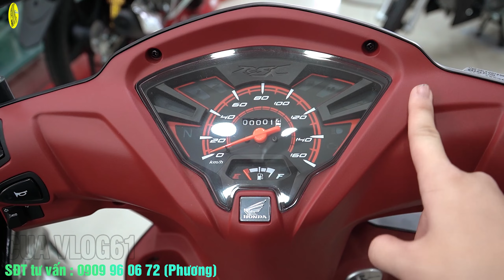WAVE RSX FI 2021 về ĐẠI LÝ có gì MỚI? 🔴 6 Triệu Có Ngay 1 Em WAVE RSX 2021 ☑️ CUA Vlog61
📞📞📞 SĐT TƯ VẤN BÁN XE CỔ & XE MÁY: 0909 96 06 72 (PHƯƠNG)